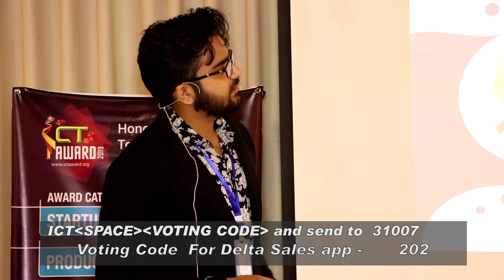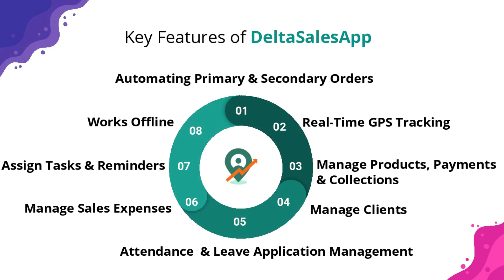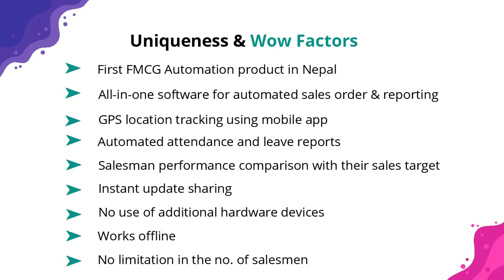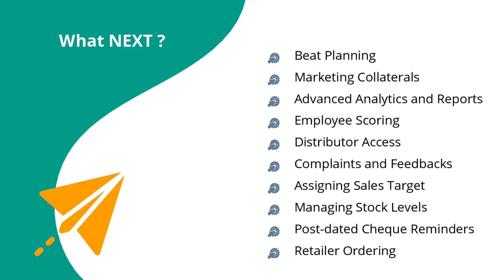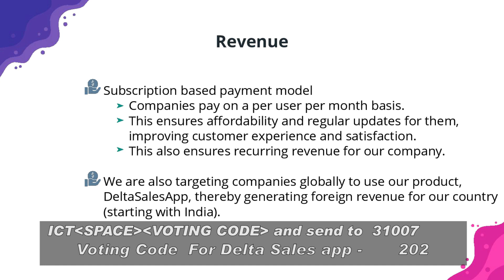Delta Sales App | ICT Award 2019 | Presentation Round - Product ICT Award 2019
Presentation by Delta Sales App for "Product ICT Award 2019"
To vote for Delta Sales App, type ICT[SPACE]202 and send to 31007